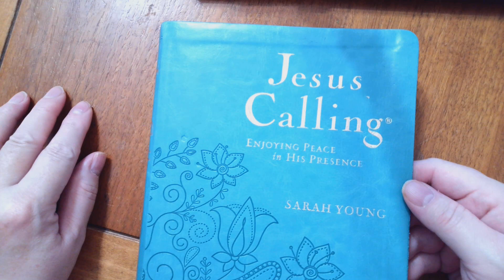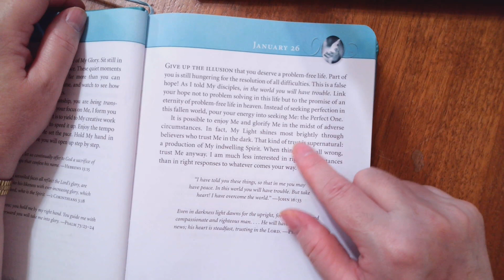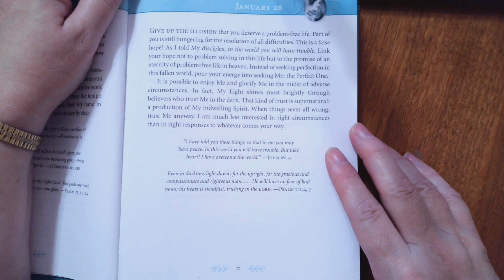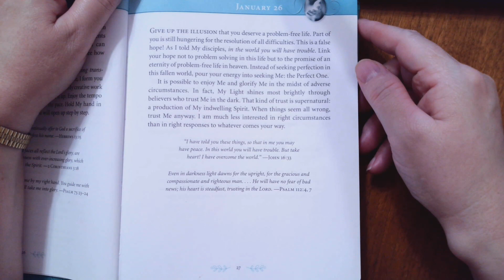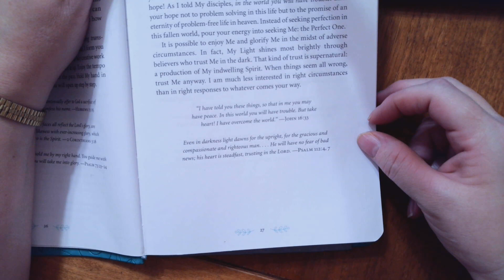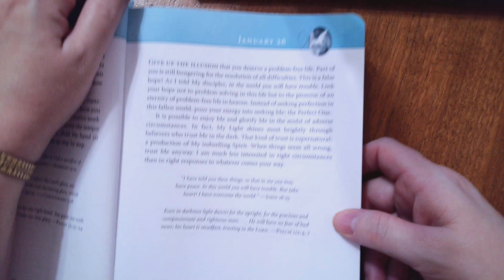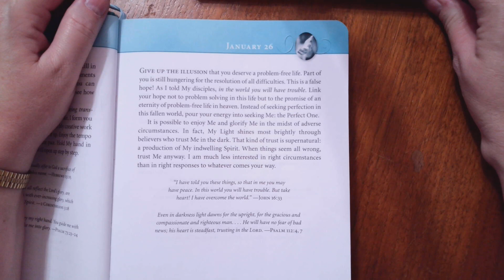January 26th Devotional